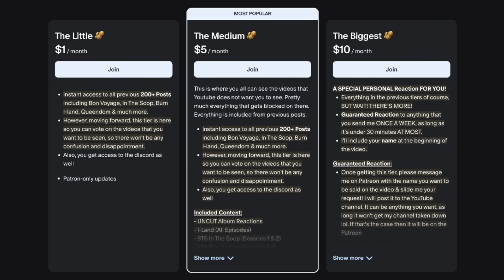XG - SOMETHING AIN'T RIGHT (Official Music Video) GROOVY Reaction!